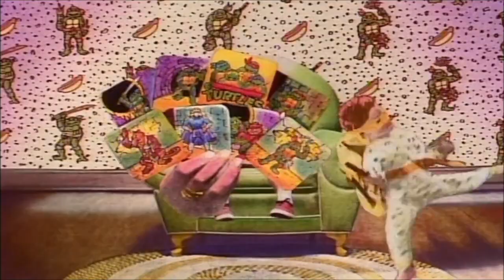Armour Beef Jumbo Hot Dogs - Sticky Situations (1980's, USA)